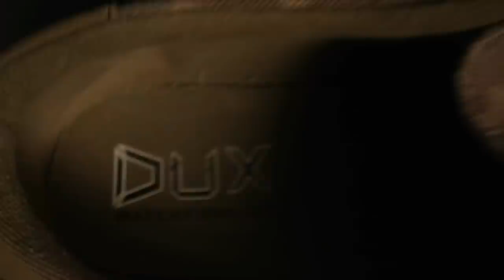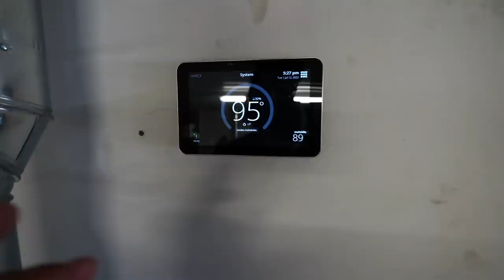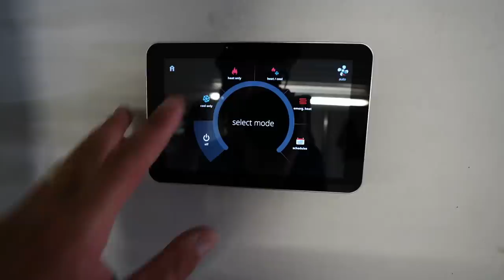Building A New Hunting Lodge So People Can Afford To Come Hunt! (Sandhill Flyway Duck Shack)